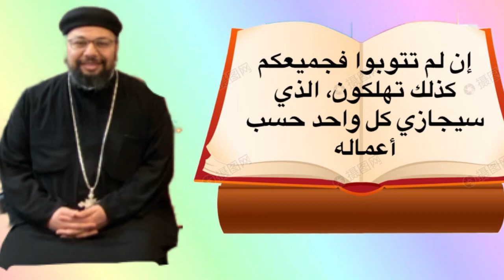آية في حكاية - انتهرت المتكبرين، ملاعين الذين حادوا عن وصاياك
آية في حكاية -  الحلقة السابعة و الستون - تقديم القمص باڤلوس سعيد
 انتهرت المتكبرين، ملاعين الذين حادوا عن وصاياك
مزمور 21:119